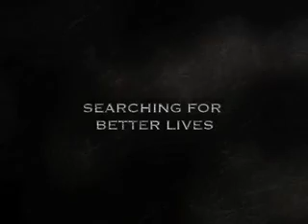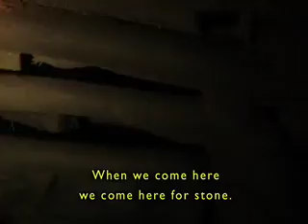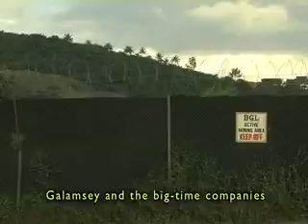THE MONEY STONE extended trailer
Extended trailer for upcoming documentary film THE MONEY STONE.